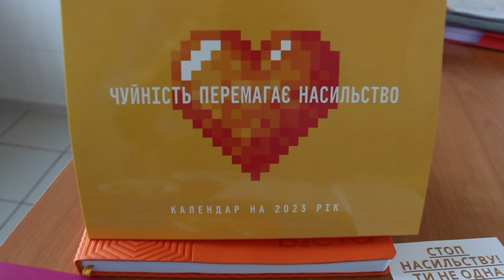В Одесі вікрито кабінет медичної допомоги жінкам в умовах воєнного часу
У пологовому будинку №7 відкрито кабінет для надання комплексної медичної допомоги тимчасово переміщеним жінкам, постраждалим від насильства та усім жінкам і дівчатам, які опинилися в складній ситуації.
Кабінет обладнано за участі Департаменту охорони здоров'я Одеської міськради в рамках спільного проєкту БФ «Здоров'я жінки і планування сім'ї» та Міжнародної федерації планування сім'ї за фінансової підтримки Міністерства закордонних справ у справах Співдружності та Розвитку Великої Британії.
Кабінет обладнано портативним УЗД-апаратом, регульованим кріслом для жінок з обмеженою мобільністю, пацієнткам безкоштовно надаються потрібні медикаменти. Персонал пройшов навчання щодо роботи з жінками, які постраждали від насильства.
Кабінет розташований за адресою: вул. Космонавтів, 11/13. Цього тижня допомогу тут отримали вже 60 жінок.